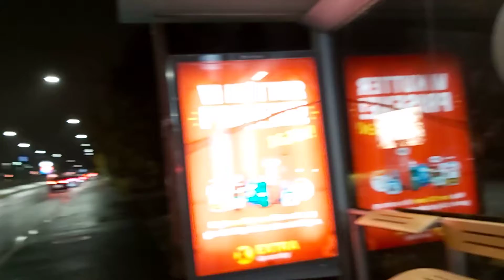Oslo, Norway at night part 3.